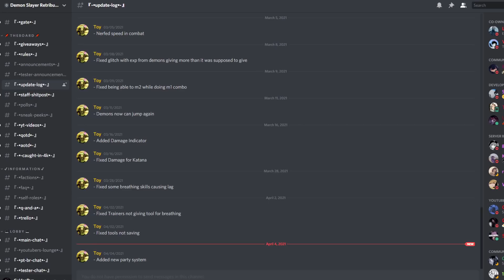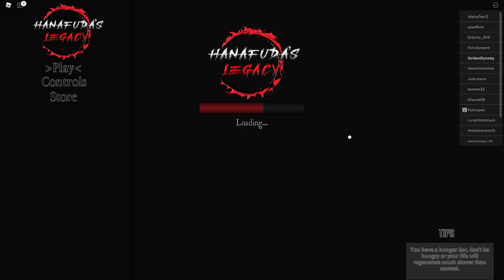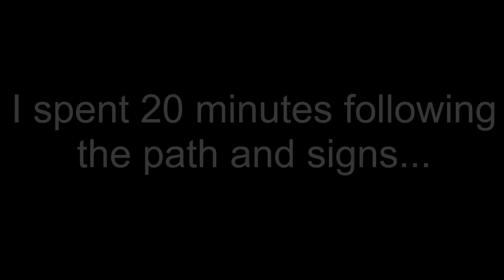This NEW Demon Slayer Game is NOT GOOD... | Demon Slayer Retribution Testing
Credits:
Intro Makers: scale, arcy, HatzOFF
Banner Maker: nhat